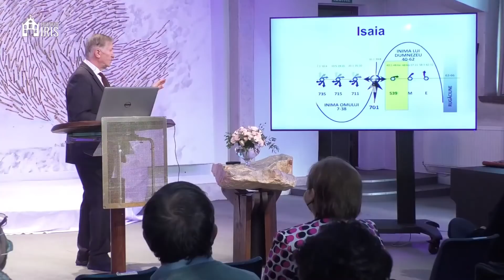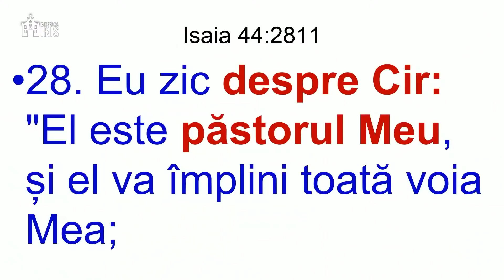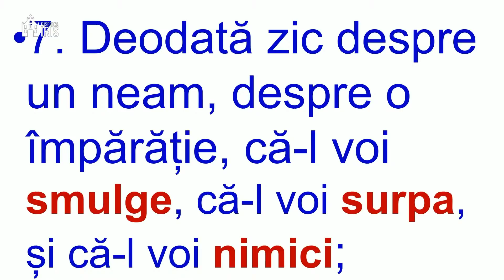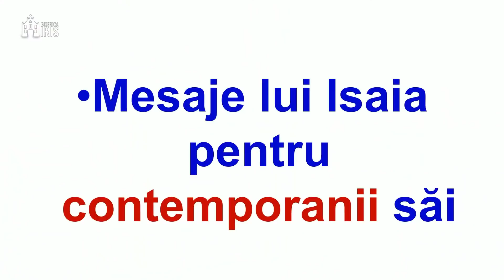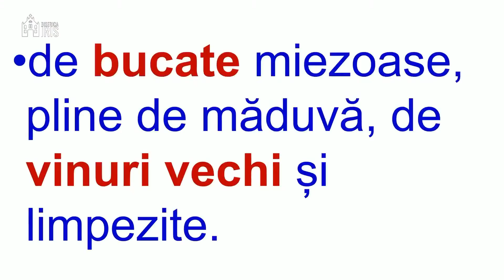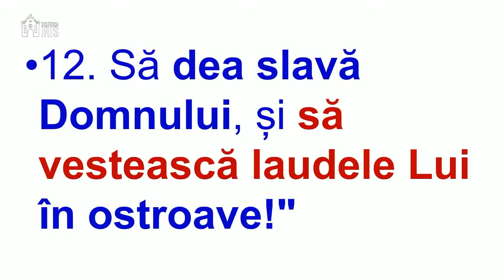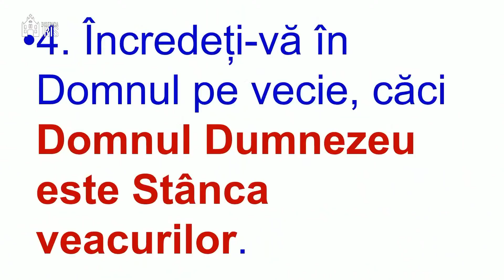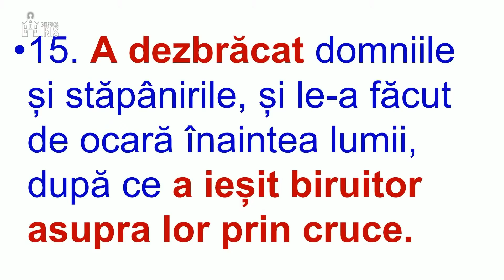Beniamin Fărăgău - Duhul Domnului și viitorul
Biserica Iris Cluj Napoca - mesaj rostit de pastorul Beniamin Fărăgău, în data de 21 noiembrie 2021. Predici pentru vremuri grele